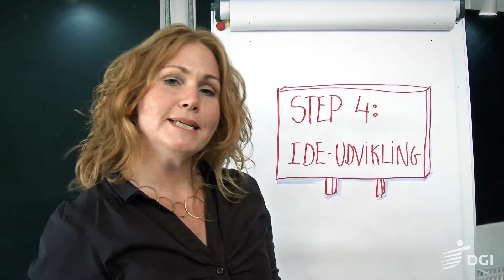Step 4: Ideudvikling